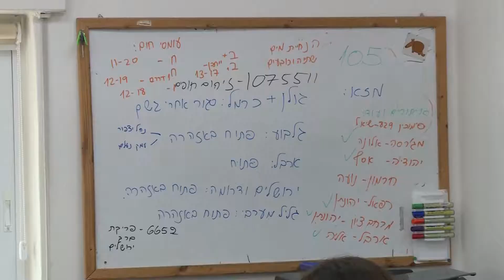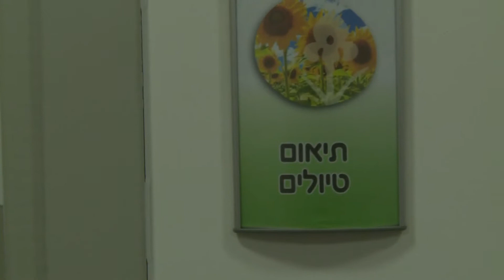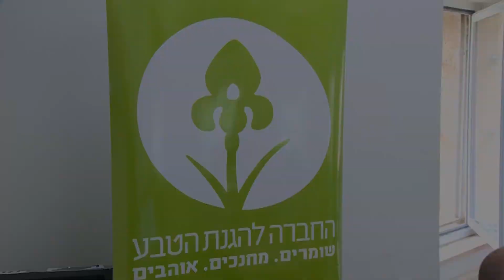חדר מצב טיולים משרד החינוך אזהרות עקב מתיחות ב צפון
חדר מצב טיולים במשרד החינוך